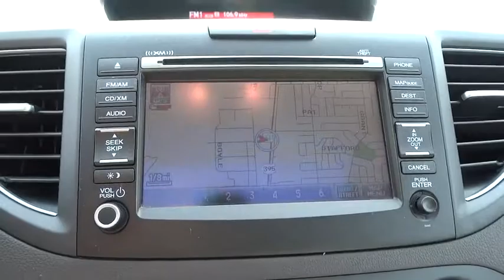2014 Honda CR-V Reno, Sparks, Lake Tahoe, Mammoth, Northern Nevada H17292A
2014 Honda CR-V

AWD. Nav! This outstanding 2014 Honda CR-V is the low-mileage SUV you have been hunting for. Suspension retuning in Gen. 4 offers a smoother ride. Consumer Guide praises CR-V for its build quality and fuel economy. This vehicle comes with a 90 day or 3,000 mile limiited powertrain warranty!!  This vehicle is NOT sold as-is!!!